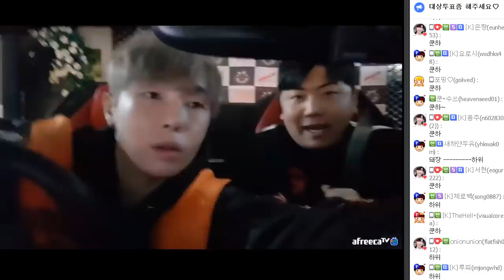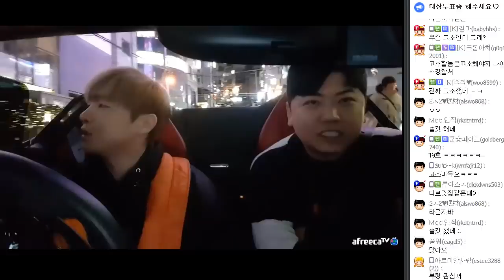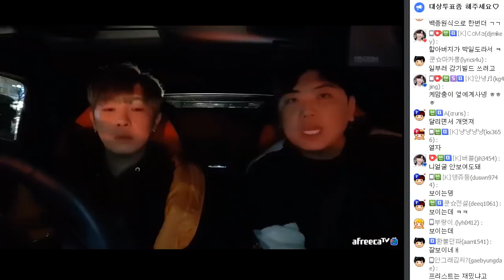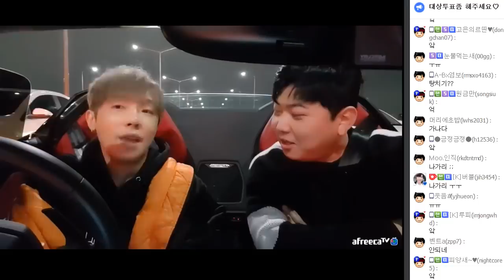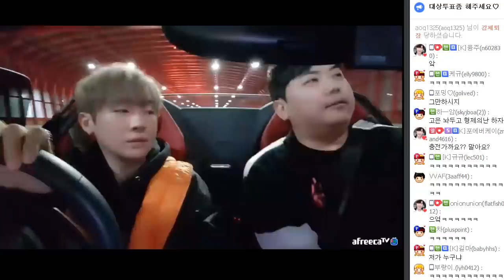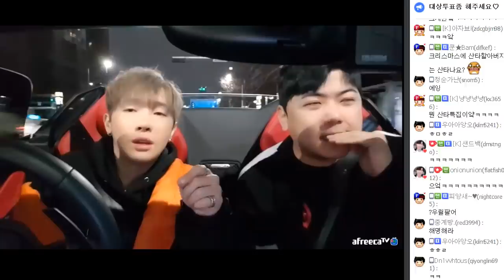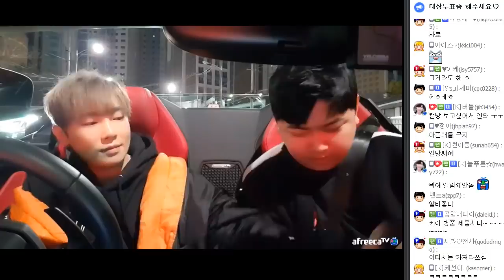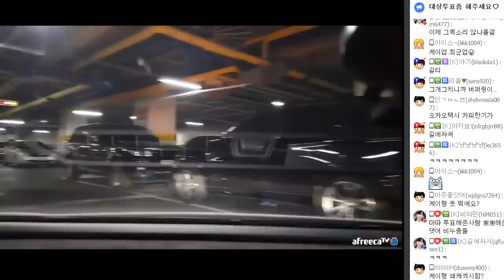볼링장까지 이동방송 케케오택시 게스트: 최군 181206 [1] - KoonTV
181206

볼링장까지 이동방송 케케오택시 게스트: 최군